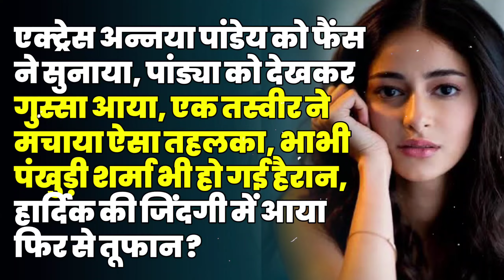Hardik को मिले एक साथ दो झटके, Natasha लड़ा रही नए वाले के साथ इश्क, तो मिस्ट्री गर्ल भी हुई बेवफा !